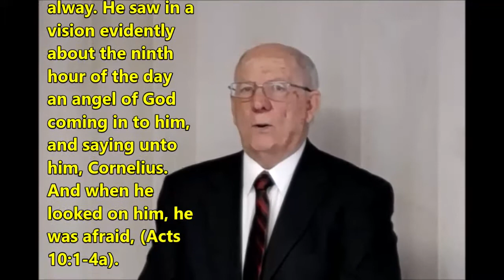Lesson 3 Cornelius: A Good Man - Ron Cosby